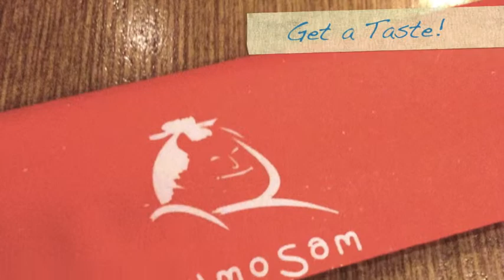Awesomely Delicious Set Meals at SumoSam Podium!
Foodie-Faved Japanese-Western Cuisine: Awesomely Delicious Set Meals at SumoSam Podium for P449 instead of P1000!